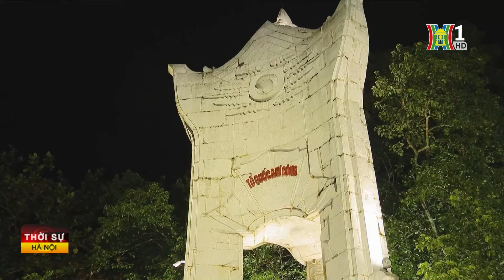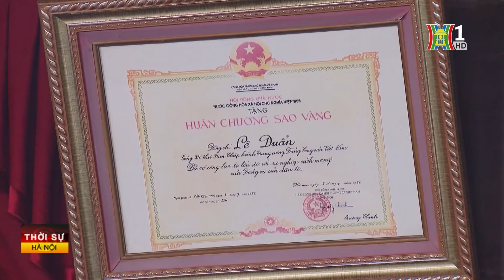Dâng hương tưởng nhớ các anh hùng liệt sỹ | Tin tức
Chiều 15/10, nhân chuyến thăm và làm việc tại tỉnh Quảng Trị, Tổng Bí thư, Chủ tịch nước Tô Lâm và đoàn công tác Trung ương đã tới đặt vòng hoa và dâng hương tại Khu di tích đặc biệt Thành cổ Quảng Trị; Khu lưu niệm Tổng Bí thư Lê Duẩn; dâng hương, dâng hoa viếng các anh hùng liệt sĩ tại Nghĩa trang liệt sĩ Quốc gia đường 9 và Nghĩa trang liệt sĩ Quốc gia Trường Sơn.